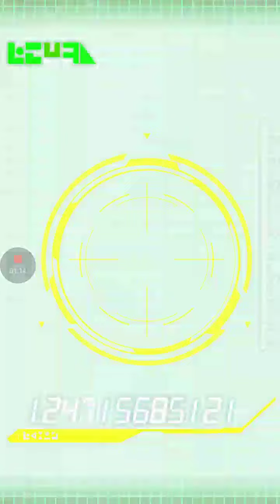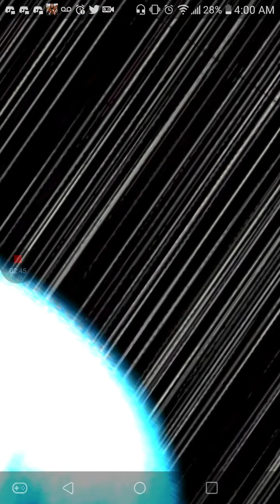Dragon ball z dokkan battle anniversary summons!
Tuff. The shaft was real but at least i have one of the two